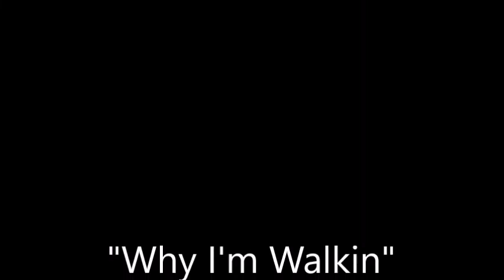Why I'm Walkin'~Stonewall Jackson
From The 1959 Album "The Dynamic" By Stonewall Jackson 11/6/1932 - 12/4/2021